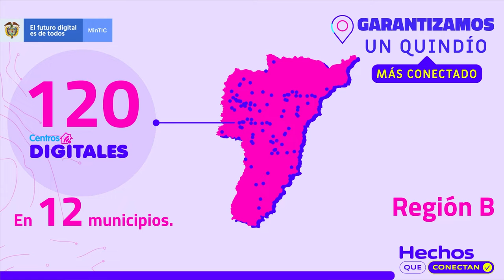¡En Quindío se instalarán 120 Centros Digitales con Internet gratuito!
Quindío más conectado. En el departamento se instalarán 120 Centros Digitales, con Internet gratuito, en las áreas rurales, que brindarán más oportunidades a estudiantes, docentes, campesinos, amas de casa y agricultores.